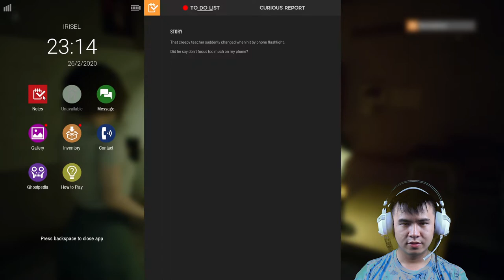Celurit Sakti SAKIT! - DreadOut 2 Indonesia - Part 2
Linda mencari kebenaran tentang sekolahnya yang ternyata ada demon yang memakai celurit sedang menunggu untuk mencuri jiwanya! Celurit atau Pisau?

Celuritnya beneran SAKIT dan SAKTI!!